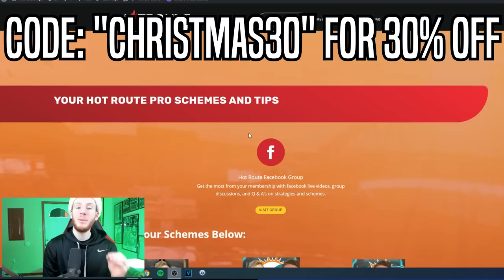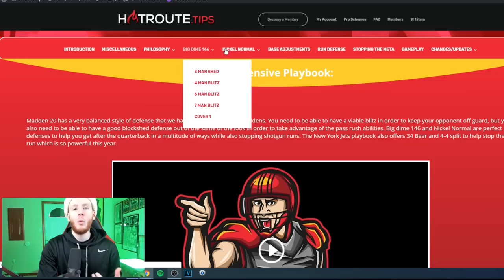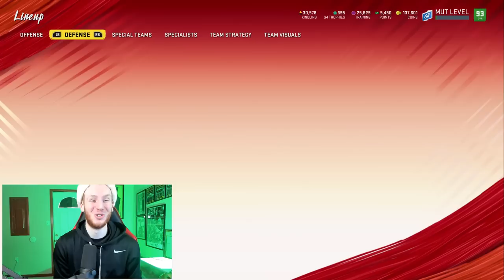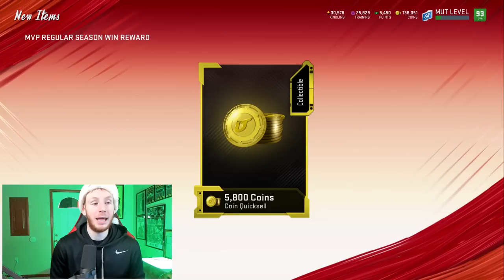99 Speed Randy Moss + Bo Jackson = GLITCHY in Madden 20 Ultimate Team Gameplay [K-Aus Coaching Ep 9]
Time Stamps:
0:01 Intro
1:13 Hot Route Tips Promo
3:00 Formation Package Tips
5:04 Lineup Update
7:47 First Game
13:41 Second Game
16:26 Final Game (Closest Game, Goes to End)

In this Madden 20 Gameplay Video, I show you guys K-Aus coaching, giving you guys advice on how to win more games in Madden 20.

Music: Keys of Moon Music - The Epic Hero at 32:26